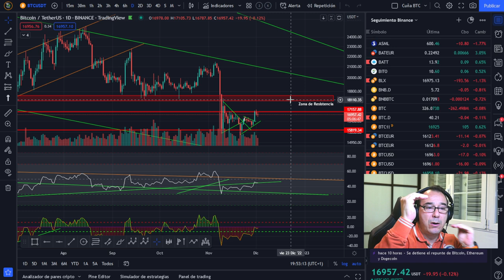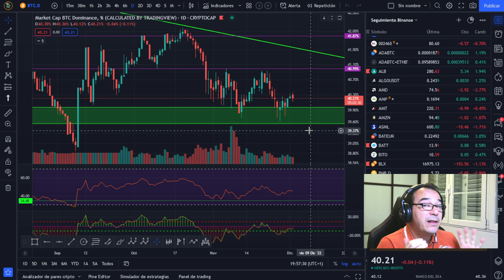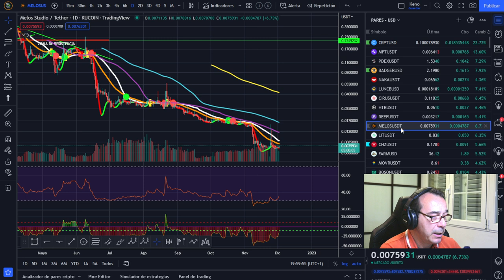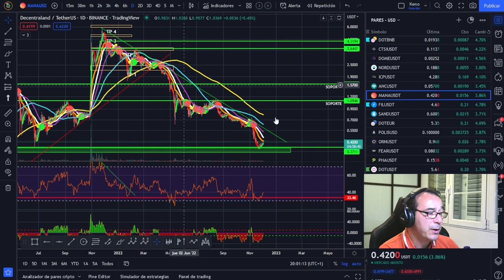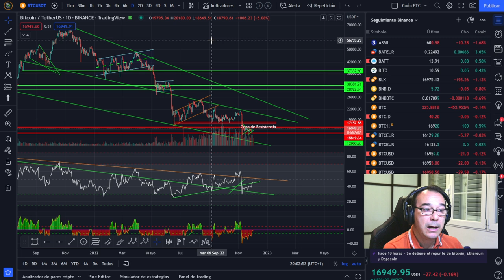🚀 BITCOIN ¡MANOS FUERTES Y LOS PIES EN EL SUELO!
🚀 BITCOIN💵💵💵 ¡LA MEJOR INVERSIÓN DE LA DÉCADA! 💵💵💵🚀 BITCOIN ¡MANOS FUERTES Y LOS PIES EN EL SUELO!